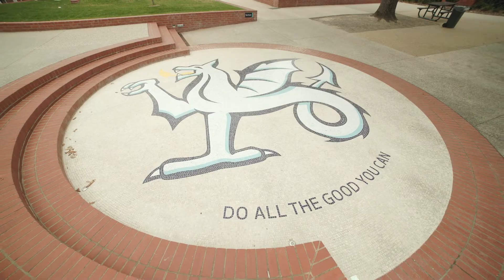Virtual Tour: Imaginarium (ELC)